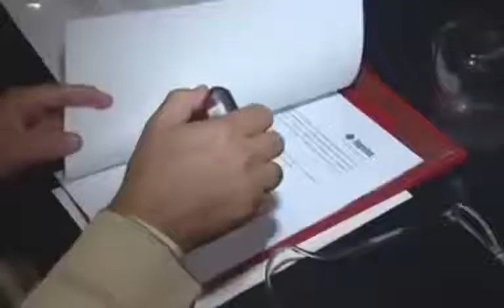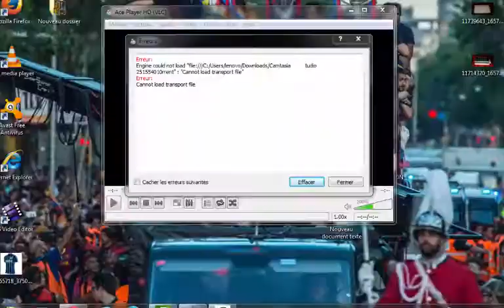إستعدادات المغرب الفاسي للموسم الجديد